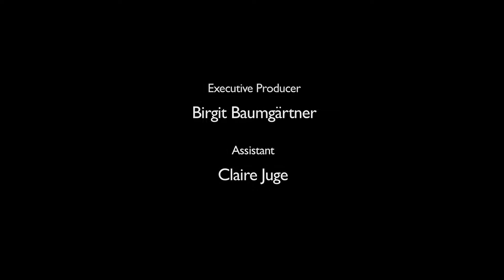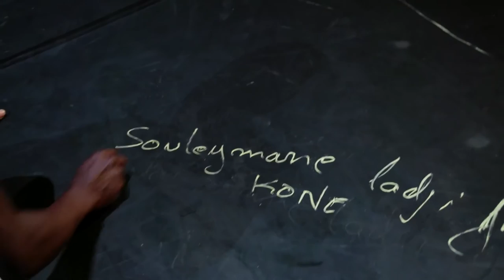Jain Souleymane Kone_18th Int. Solo Dance Festival_ Video Dance Prize 2014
Màa Labyrinthe (Short version)
Choreographie & Dance: Jain Souleymane Kone
Camera & Cut: Jean Christophe Blavier
Assitant: Claire Juge
Executive Producer: Birgit Baumgärtner

Contemporary dance in its original form, reduced to the core of body language and expression, the essence of choreographic art.
We opted out of 18 soloists of young dance artists for Souleymane due to the authenticity of his work.  It is particular important to us to support this young talent from Burkina Faso with our price in his further artistic development and to facilitate him a further pillar in the bridge between Europe and Africa.

Danse contemporaine sous sa forme originale, réduit à la base du langage du corps et de l'expression, l'essence de l'art chorégraphique.
Nous avons opté de 18 jeunes solistes pour Souleymane en raison de l'authenticité de son travail. Avec notre prix, il nous est particulièrement important de soutenir ce jeune talent du Burkina Faso dans son développement artistique et de lui permettre un pilier supplémentaire dans le pont entre l'Europe et l'Afrique.

Zeitgenössischer Tanz in seiner Urform, reduziert auf den Kern von Körpersprache und Ausdruck, die Essenz der choreografischen Kunst.
Wir haben uns aus 18 Soli junger Tanzkünstler für Souleymane entschieden aufgrund der Authentizität seines Werkes. Uns ist besondere wichtig dieses junge Talent aus Burkina Faso mit unserem Preis in seiner weiteren künstlerischen Entfaltung zu unterstützen und ihm einen weiteren Stützpfeiler in der Brücke zwischen Europa und Afrika zu ermöglichen.